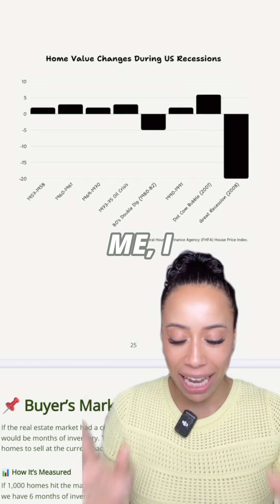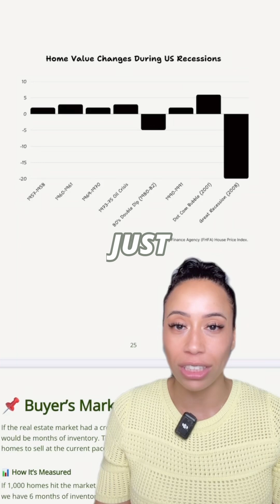Why 2008 Wasn’t a “Normal” Recession for Real Estate 🧠📉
The idea that every recession leads to a housing crash is a common misconception. In our Déjà Vu Guide, we use data from 1950 to prove that 2008 was the exception—not the rule.

Understanding the difference between typical recessions and long-term debt cycles is key to navigating today’s market.